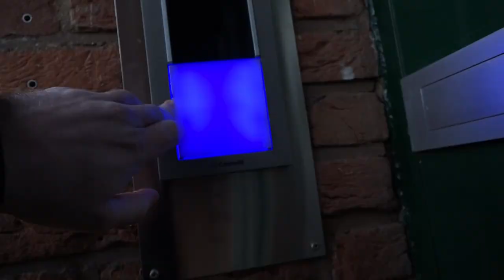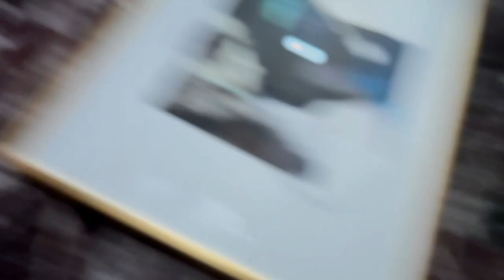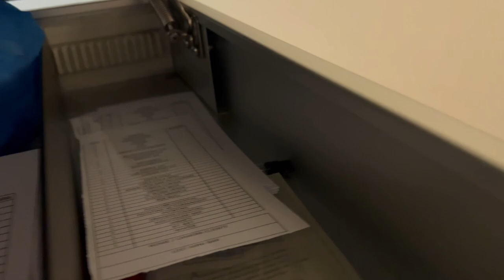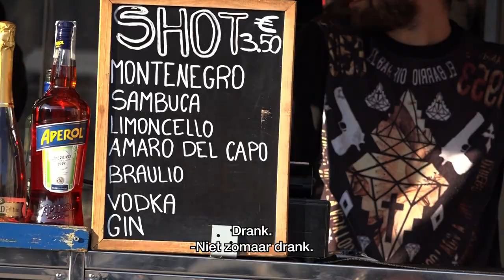GOEDKOOPSTE VLUCHT BOEKEN - Nieuwsgierig | Gierige Gasten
Niels is helemaal klaar met de dagelijkse sleur en besluit dit te doorbreken: op naar Schiphol en op avontuur! Check de belevenissen van de boys in deze aflevering van Nieuwsgierig.